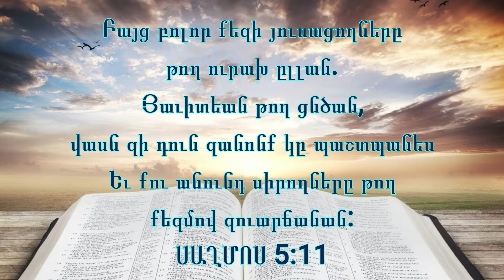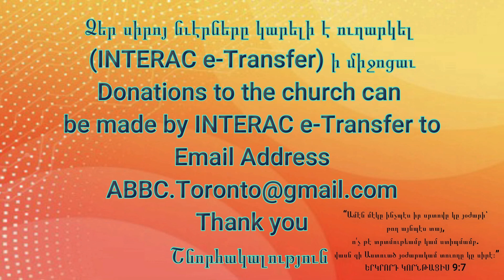Անծանօթ աստուծմէ ծանօթ Աստուծոյ դառնալ ԳՈՐԾՔ ԱՌԱՔԵԼՈՑ 17:16-34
Անծանօթ աստուծմէ ծանօթ Աստուծոյ դառնալ

“Պօղոս Աթէնքի մէջ անոնց սպասելով՝ իր հոգին անհանգիստ էր ներսիդին, վասն զի քաղաքը բոլորովին կռապաշտութեան մէջ ընկղմած կը տեսնէր։ Ուստի ժողովարանին մէջ կը խօսէր Հրեաներուն ու բարեպաշտ մարդոց եւ ամէն օր հրապարակներուն մէջ՝ որոնց որ պատահէր։ Ու Եպիկուրեան եւ Ստոյիկեան փիլիսոփաներէն մէկ քանիներ իրեն հետ հակաճառութիւն կ’ընէին։ Ոմանք կ’ըսէին. «Այս սերմանաքաղը ի՞նչ ըսել կ’ուզէ»։ Ուրիշներ ալ կ’ըսէին. «Կ’երեւի թէ օտար աստուածներու քարոզիչ է». վասն զի Յիսուսը ու յարութիւնը կ’աւետարանէր անոնց։ Առին զանիկա Արիսպագոս տարին ու կ’ըսէին. «Կրնա՞նք իմանալ թէ ի՞նչ է այդ նոր վարդապետութիւնը, որ դուն կը քարոզես. քանզի մեր ականջներուն օտար բաներ կը բերես, ուրեմն կ’ուզենք իմանալ թէ ի՞նչ պիտի ըլլան անոնք»։ (Վասն զի Աթենացիները ամէնքն ալ ու հոն կեցող օտարականները ուրիշ բանի չէին պարապեր, բայց միայն նոր բան խօսելու կամ լսելու։) Այն ատեն Պօղոս Արիսպագոսի մէջ կայնեցաւ ու ըսաւ. «Ո՛վ Աթենացի մարդիկ, ամէն կողմանէ խիստ կրօնասէր կը տեսնեմ ձեզ։ Քանզի ես պտըտելով ու ձեր պաշտամունքը զննելով՝ սեղան մը գտայ, որուն վրայ գրուած էր, ԱՆԾԱՆՕԹ ԱՍՏՈՒԾՈՅՆ. ուստի զանիկա որ դուք չճանչնալով կը պաշտէք, ես նոյնը ձեզի կը քարոզեմ։ Աստուած, որ աշխարհը ստեղծեց եւ անոր մէջի բոլոր բաները, անիկա երկնքի ու երկրի Տէրն ըլլալով՝ ո՛չ ձեռագործ տաճարներու մէջ կը բնակի, ո՛չ ալ մարդոց ձեռքով կը պաշտուի՝ բանի մը կարօտի պէս. քանզի ինք կու տայ ամենուն կեանք ու շունչ եւ ամէն բան։ Բոլոր ազգերը մէկ արիւնէ ըրաւ, որպէս զի բոլոր երկրի երեսին վրայ բնակին եւ որոշուած ժամանակներ հաստատեց ու անոնց բնակութեան սահմանները՝ Աստուած փնտռելու. որպէս զի խարխափելով զինք գտնեն. թէպէտեւ մեր ամէն մէկէն ալ հեռու չէ. վասն զի անով կ’ապրինք եւ կը շարժինք ու կանք, ինչպէս ձեր բանաստեղծներէն մէկ քանիներն ալ ըսին. ‘Քանզի մենք անոր ցեղէն ալ ենք’։ Ուստի՝ Աստուծոյ ցեղէն ըլլալով՝ պէտք չէ որ այնպէս սեպենք թէ Աստուածութիւնը նման է ոսկիի կամ արծաթի կամ քարի, որ մարդու վարպետութիւնով ու խելքով քանդակուած է։ Արդ՝ Աստուած տգիտութեան ատենները անտես ընելով՝ հիմա ամէն տեղ կը պատուիրէ բոլոր մարդոց, որ ապաշխարեն։ Վասն զի ինք օր մը սահմանեց, որուն մէջ աշխարհս արդարութեամբ պիտի դատէ այն մարդուն ձեռքով՝ որ որոշեց ու ամենուն հաւատացուց՝ զանիկա մեռելներէն յարուցանելով»։ Երբ մեռելներուն յարութիւնը լսեցին, ոմանք ծաղր կ’ընէին, ոմանք ալ կ’ըսէին. «Այդ բանին համար ուրիշ անգամ մտիկ պիտի ընենք քեզի»։ Ապա Պօղոս անոնց մէջէն հեռացաւ։ Սակայն քանի մը մարդիկ իրեն յարելով հաւատացին, որոնց մէջ էին Դիոնեսիոս Արիսպագացի եւ Դամարիս անունով կին մը ու անոնց հետ ուրիշներ ալ։”
ԳՈՐԾՔ ԱՌԱՔԵԼՈՑ 17:16-34